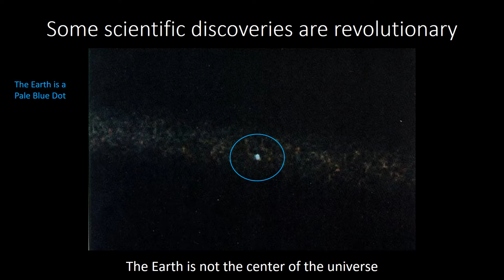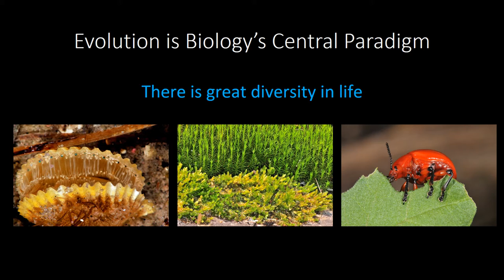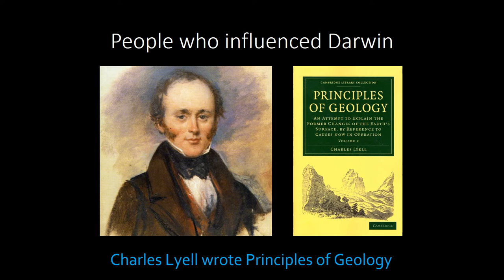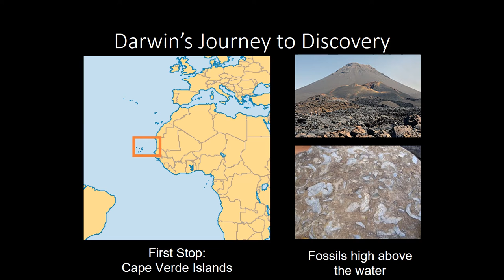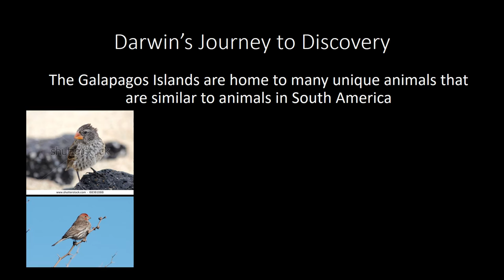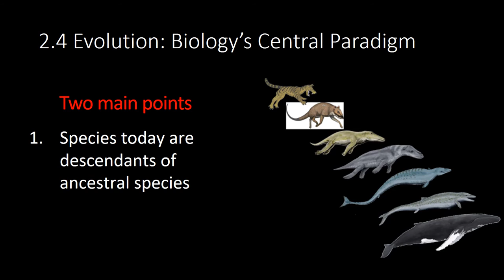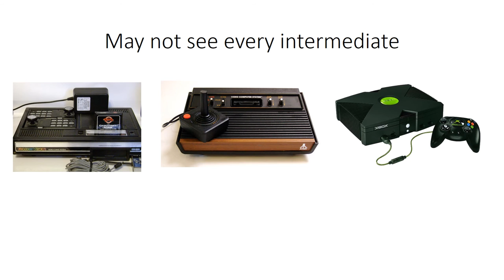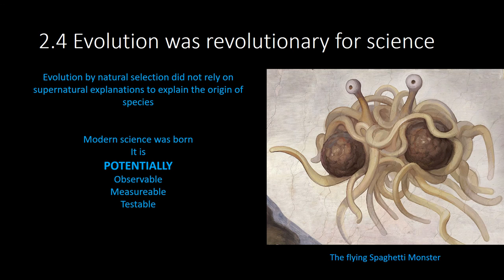How evolution by natural selection revolutionized science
Evolution by natural selection is the central paradigm to biology. Find out how Darwin's theory revolutionized the way we do science